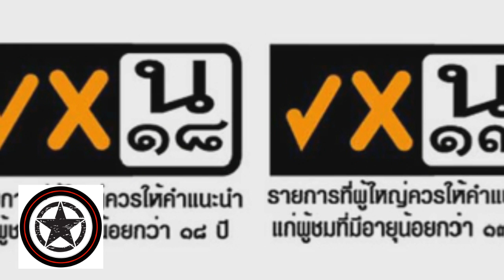อึ้ง! ทรัมป์ลั่นช่วยบอสหญิงหัวเว่ยก็ได้ ถ้าสหรัฐชนะข้อตกลงการค้าจีน เรื่องเล่า บันเทิง CHANNEL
goo.gl/wH0ftf

คลิปทุกคลิปมีทั้งคนชอบและไม่ชอบ คนที่ชอบก็ขอบคุณครับ ส่วนคนที่ไม่ชอบก็แค่กดข้ามไปง่ายๆเท่านั้นครับ :))